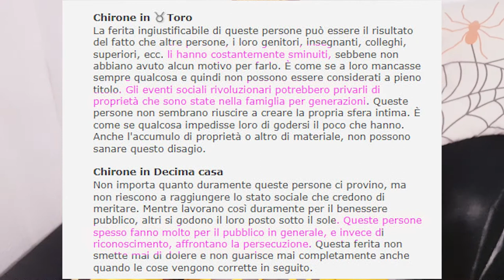Le Relazioni Distrutte nel periodo del regime del Dragh1stan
Ciao Gente!
Oggi video richiesto da varie persone che come me hanno visto distruggere attorno a loro relazioni di vario tipo a causa del regime attuale.
Parenti, conoscenti, amici, compagni, ect, che ci hanno voltato le spalle e deriso come se fossimo le ultime ruote del carro.
Ormai per loro siamo solo un nemico da distruggere o da tenere lontano.

Non vi abbattete!!!
So che fa male tutto questo ma dovete cercare di vedere il lato positivo.
Ci siamo liberati della zavorra, di persone che non ci amavano ma che si sono rivelate per ciò che sono in realtà :individui di besso livello, meschini e senza cuore.
Hanno fatto la loro scelta.
Hanno preferito il regime a noi.
E quando il regime crollerà (perchè crollerà, come ogni d1ttatura) si ritroveranno con il nulla al loro fianco.

Resistete! Non mollate mai!
Siamo una grande Società che sconfiggerà il male.

Un mega abbraccio!
Alla prossima!